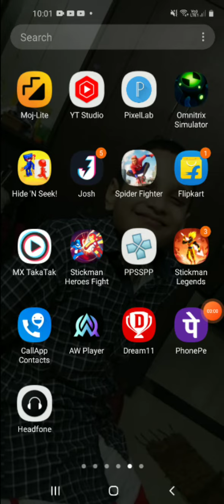Stickman legends gameplay New York level 3